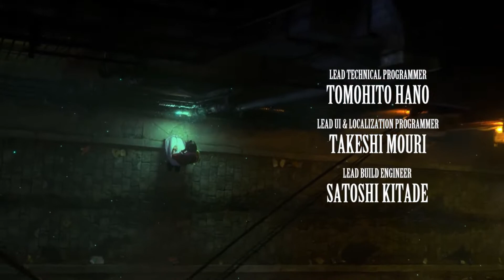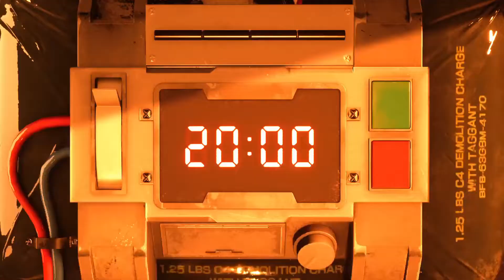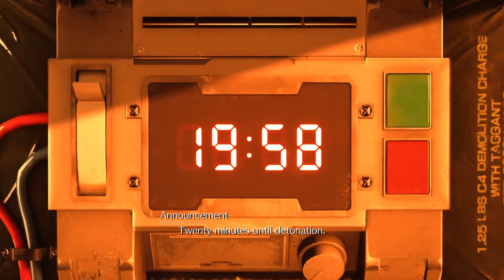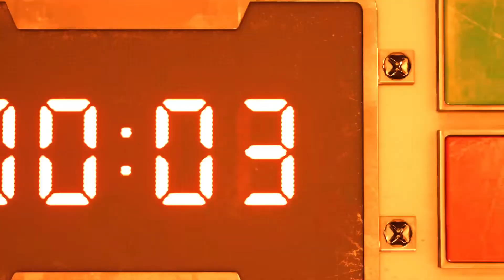Final Fantasy VII Remake (PS5) | Hard Mode - Chapter 1: Dying on the Job (Session 1)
Our new JRPG adventure begins with everyone's favorite blond spiky haired SOLDIER boy... "Smoke". (Cloud). We're running fresh on Hard Mode, literally having no idea how to play the game after nearly a year of not actually playing it. Only thing that matters is I can BUTTON MASH, and that we take on Shinra--a corrupt corporation--with a rebel group called Avalanche to help our planet continue to live!